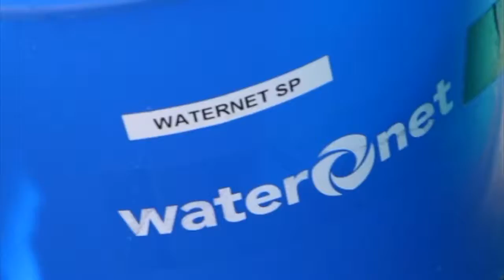Waterkwaliteit van de Sloterplas in Amsterdam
We onderzoeken hoe we het water in de Sloterplas schoon, gezond en helder kunnen houden. Daarbij gebruiken we mosselen en onderwaterplanten. Als het water schoon is, kunnen mensen daar veilig zwemmen en varen.